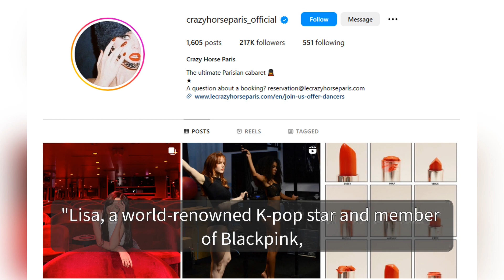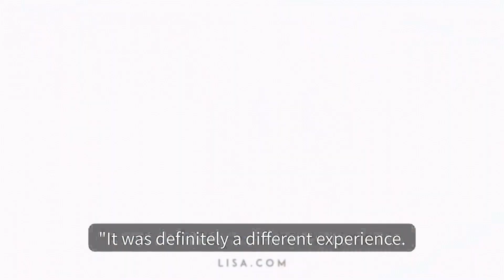Blackpink Lisa, ‘19+’ cabaret show ‘Crazy Horse’ in Paris